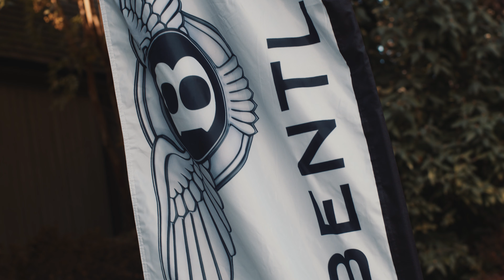Joe Clair x Bentley Event Recap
Experience the ultimate blend of luxury and entertainment at Joe Clair and Bentley's Mixer Event! Check out this recap video highlighting the events unforgettable moments.

Are you hosting an event that deserves the spotlight?